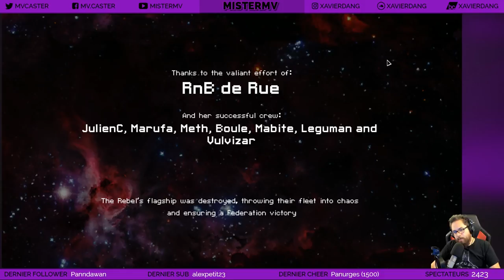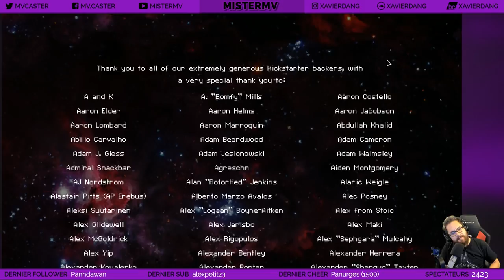[FTL AE 100% HARD] CRYSTAL A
Enfin le Crystal A sur notre marathon FTL ! On approche de la fin (finir tous les vaisseaux !). Une partie bien fat comme on les aime !

On fait les fous et on efface la sauvegarde de FTL Faster Than Light Advanced Edition ! On repart d'une sauvegarde vierge, le but étant de terminer tous les vaisseaux & achievements en HARD !